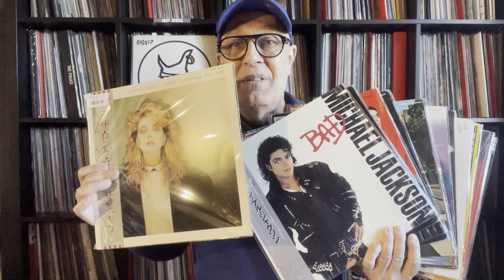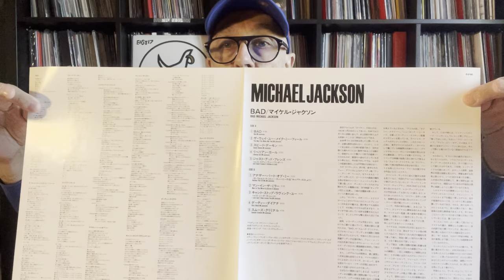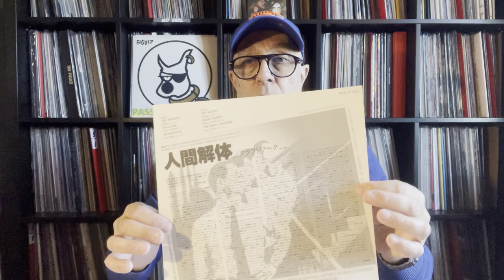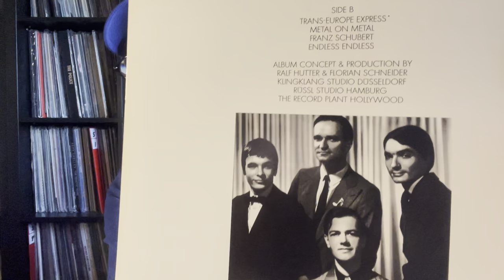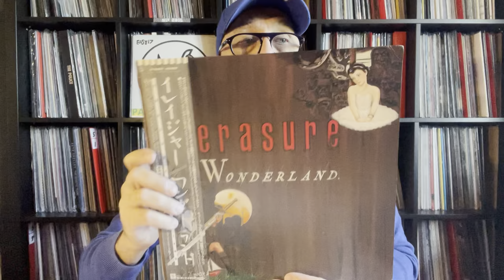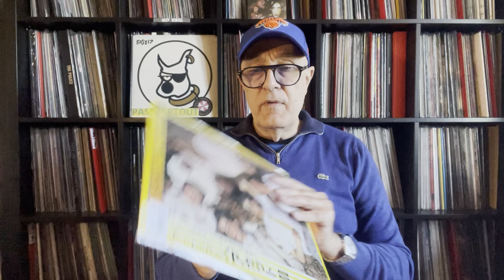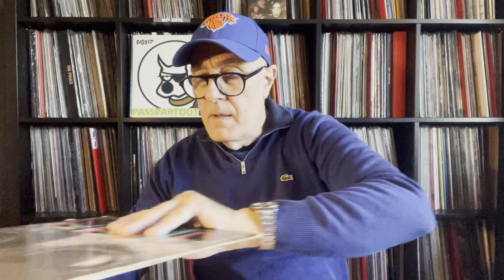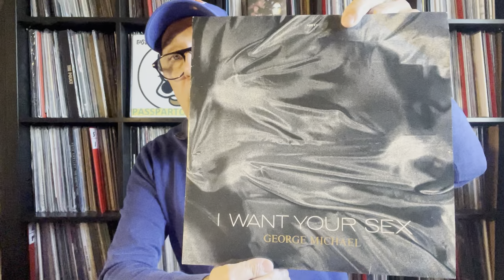Recordcity Japan Unboxing 16 LP & 12" Michael Jackson - Sandra Kraftwerk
LP JP Sandra - Long Play (VIRGIN) (25VB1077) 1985
LP JP SS Michael Jackson - Bad (EPIC) (283P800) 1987
LP JP Ultravox - Rage In Eden (CHRYSALIS) (WWS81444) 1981
LP JP Pet Shop Boys - Disco (EMI) (S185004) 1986
LP JP Clan Of Xymox - Clan Of Xymox (RELATIVITY) (EMC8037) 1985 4AD 12"  US Wall Of Voodoo - Mexican Radio (I.R.S. Records) (SP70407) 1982
LP JP  Kraftwerk - Trans-europe Express (CAPITOL) (ECS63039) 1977
LP JP Erasure - [PROMO COPY] Wonderland (MUTE) (P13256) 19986
12" UK  U2 - New Year's Day (Long Version) (ISLAND) (12WIP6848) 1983
LP JP Kraftwerk - Man Machine (CAPITOL) (ECS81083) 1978
LP  USA SS  Earth Wind & Fire - Raise! (ARC) (TC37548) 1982
LP JP Haircut One Hundred - Pelican West (ARISTA) (25RS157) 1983
LP JP Beatles - Abbey Road (APPLE) (EAS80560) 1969 RE 1974
LP JP Stevie Wonder - Hotter Than July (MOTOWN) (VIP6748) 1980
12" UK George Michael – I Want Your Sex    Epic – LUST P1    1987
LP US The Call – Scene Beyond Dreams Mercury – 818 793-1 M-1   1984